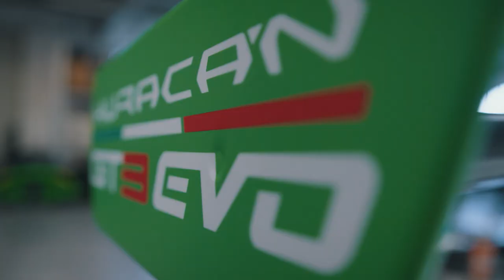[Hankook Tire] Hankook x FFF Racing Team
Can you guess what this gorgeous super-car is?
It’s the Lamborghini Huracán GT3 EVO equipped with Hankook Tire’s ultra-high performance tire, Ventus.
With this vehicle, the world-class FFF Racing Team will compete in the Nürburgring Endurance Series this June.